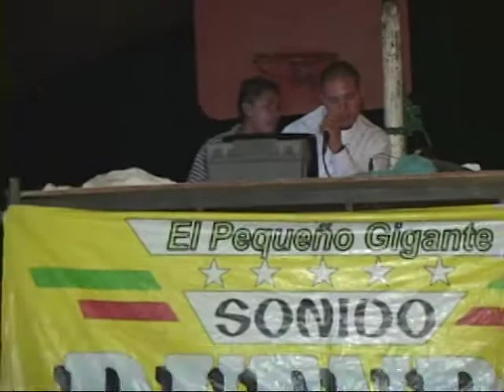Feria San Juan trujano 2010 by graphix no. 5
resumen de la feria de san juan trujano 2010 pedidos a graphix corporation nuyoo no. 9 col centro huajuapan de leon, oaxaca tel o